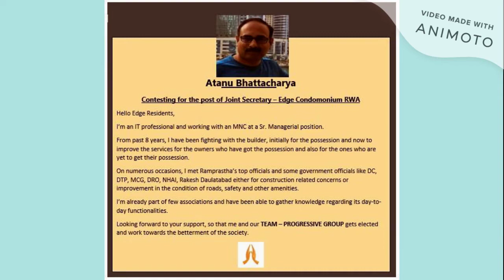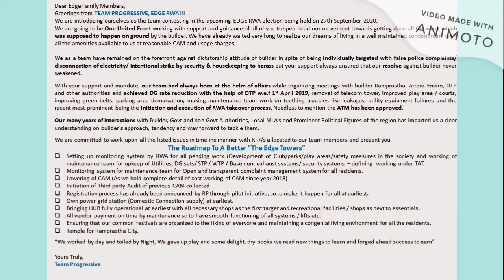Please don't forget to cast your precious vote tomorrow, Sep 27 - Team Progressives.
We as a team of Progressive Group has nominated for Edge RWA election, below are the candidate name and positions going to contest for:

Vijay Rana - M -201 - President
Sweta Singh Yadav - H-203 - Vice President
Ashutosh Thakur - K-503 - General Secretary
Atanu Bhattacharya - N-901 - Joint Secretary
Roushan Kumar - I-903 - Treasurer
Vijay Tomar - K-804 - Executive Member
Vishal Jain - K-1701 - Executive Member

Our team will surely actively stand against the builder to restore the lost dignity of our divine Edge project. Issues like Electricity, Water, Lifts, Registration and all other issues, which have been ignored by builder and need active escalation, shall be taken care of.

Please do vote for our team, so that we can work together for the betterment of the society. Thanks a lot.

Your vote is very important for us. Looking ahead for all your support and co-operation for the upcoming election. 🙏